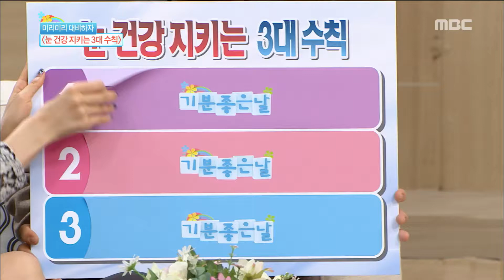[Happyday] How to stay healthy eyes '눈 건강' 지키는 생활습관! [기분 좋은 날] 20161117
How to stay healthy eyes '눈 건강' 지키는 생활습관!